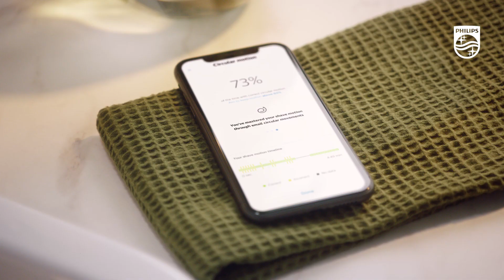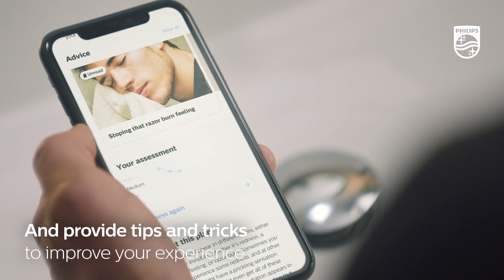How to use the GroomTribe app with your Philips shaver S9000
This video shows you how to get personal shaving advice for your shaver S9000. Connect your shaver to the app via Bluetooth to do a guided shave and receive real time feedback. The SkinIQ technology tracks your routine and technique to achieve perfect results. Check the movement tracker and the pressure feedback in the shaver or in the Philips shaving app. Receive tips and trick based in your tailored routine to improve your shaving experience.